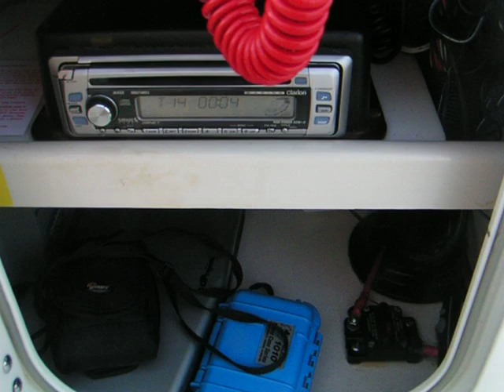Maverick Layout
A look aboard the CATCH A FIRE.